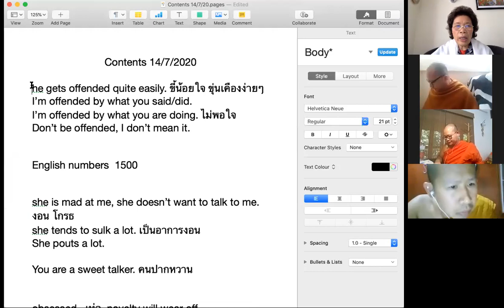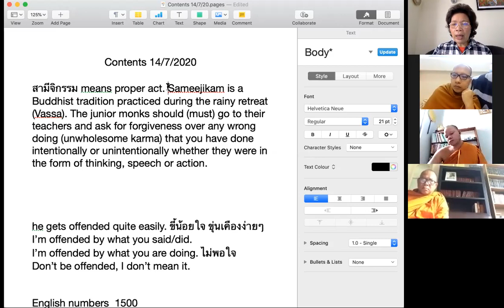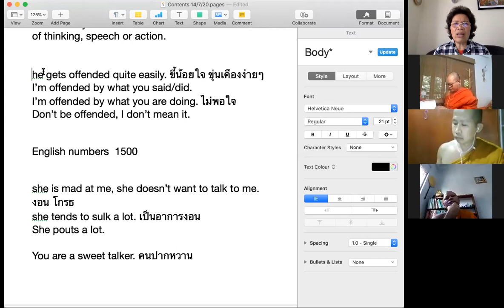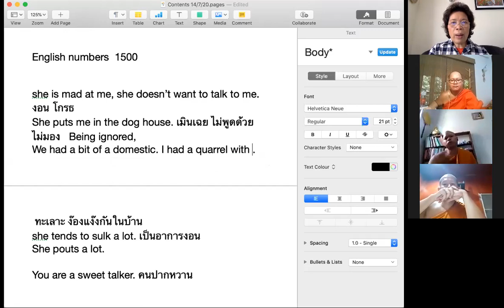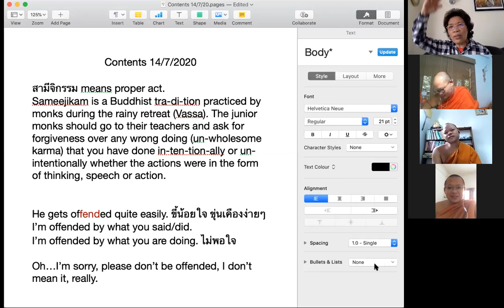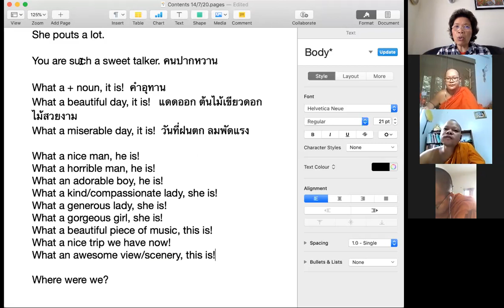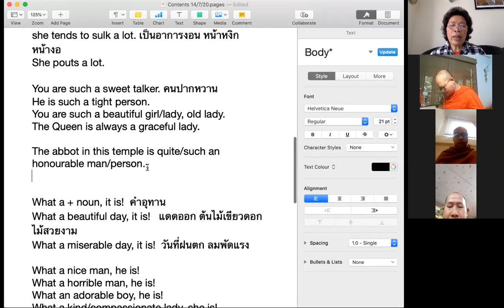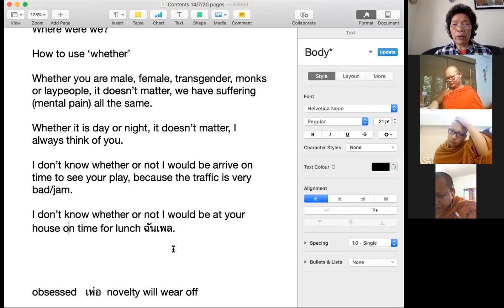Intermediate English with Supawan Green (Week 4/1)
Week 4 Tuesday
14/7/2020